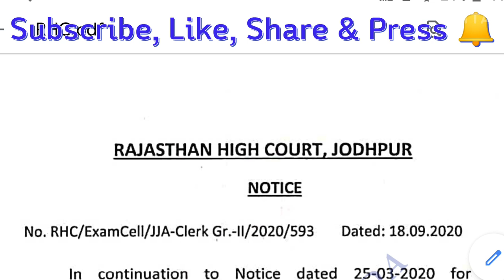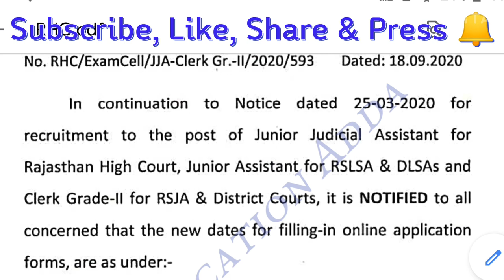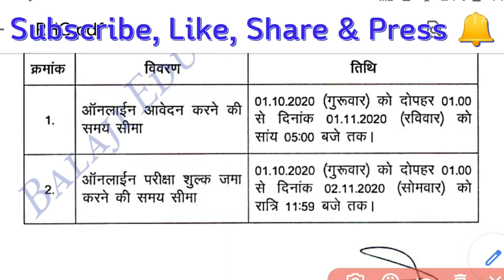Latest vacancy update, LDC new vacancy update, ldc news today, highcourt ldc news, Today news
इस वीडियो में LDC की Latest भर्ती के बारे में बताया गया है।

इस भर्ती से संबंधित full pdf नीचे दिए गए Telegram Channel पर provide कर दी गई है।
महत्त्वपूर्ण जानकारियाँ एवं सूचनाएँ प्राप्त करने के लिए नीचे दिए गए लिंक पर जाकर Telegram Channel, Join कीजिए।